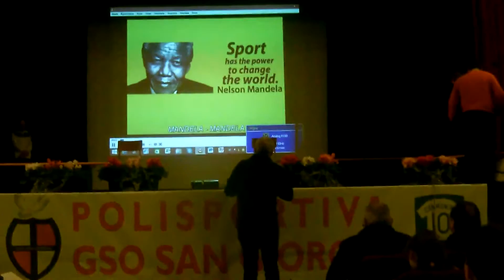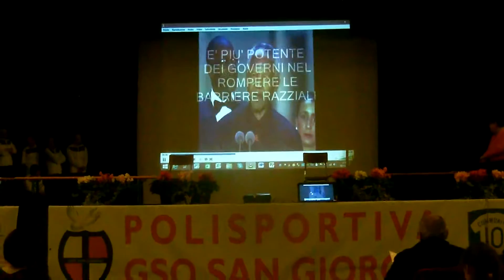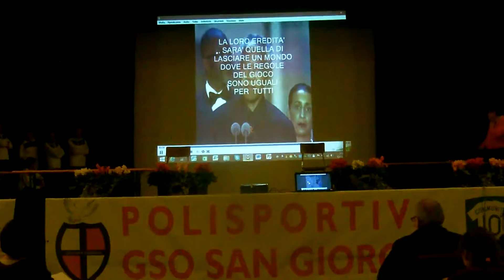12 12 2016 GSO SAN GIORGIO CASATENOVO PRESENTA IL SUO PROGETTO SPORTIVO EDUCATIVO